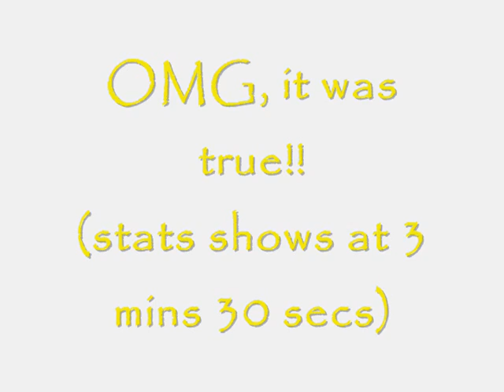99 prayer party at lvl 30 combat!!! - O Solo Mio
I got to 99 prayer with 40 def and 30 hp at 30 combat on 9/30/07! - O Solo Mio - Finally got the 99 prayer! one of greatest moments in Runescape for me.

Runescape Drop Party

prayer tank defence pure rock partyhat
rs elvewatford
rs elvewatford
1 Pure Devil, Evilsexc, Dizzy Mauler, I Shonomercy, E4t F0od Nub, Im Easy Xp, Iminsan3, Pure insan3, and Xoxofuryxoxo.
6th outlaw i meleed i ultimate strength hybrid barrage blitz burst 99 range mage krazyfaken finnald party hat phat set rich staker best runescaper runescape 100m 100B 1b 99 magic party best drop party 99 range 99 str 99 def 99 atack TANKER pk vid purple p-hat yellow p-hat green blue p-hat white p-hat banned runescape acount permantly banned back last chans appeal declined 99 summoning steel titan obsidian golem titans lava titan war